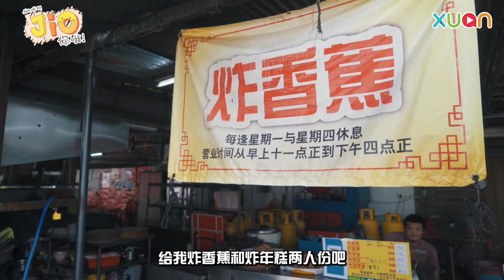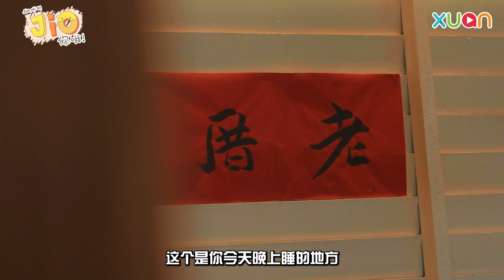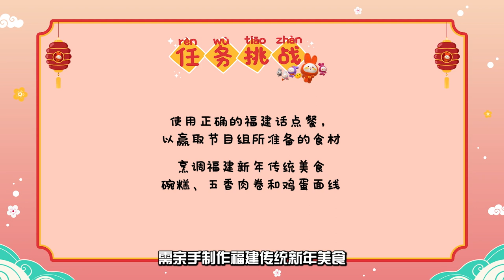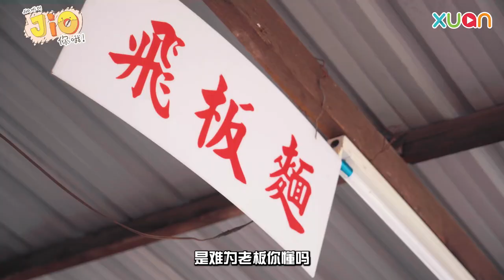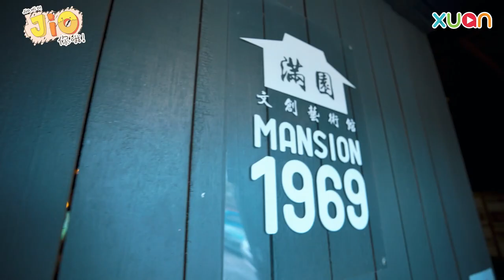【Jio你哦!新年特辑】EP1 | 新年可以在仁嘉隆 Jenjarom 做这些事！Jeanne还和神秘嘉宾亲自制作福建美食？| Jeanne陈嘉晏、KhaiSin刘恺欣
这一集，Jeanne 与神秘嘉宾来到了位于雪兰莪州的仁嘉隆，一起体验与发掘当地的文化与美食！
听说……他们还挑战亲手制作新年美食？！
到底他们会不会炸掉厨房或煮出什么黑暗料理呢？！我们拭目以待 😎

【Jio你哦!新年特辑】
Date : 5,6,12,13 January 2023
Time : 9pm

在来临的新春佳节，Jio你哦!主持人Jeanne 陈嘉晏将邀请艺人嘉宾到不同的华人新村挖掘当地的独特新年美⻝、了解当地文化与欣赏独特美景。

✅Follow我们吧！
➡️Jeanne的IG: @jeannetannn
➡️XUAN的IG: @xuan.com.my